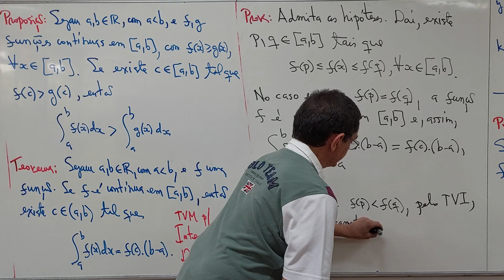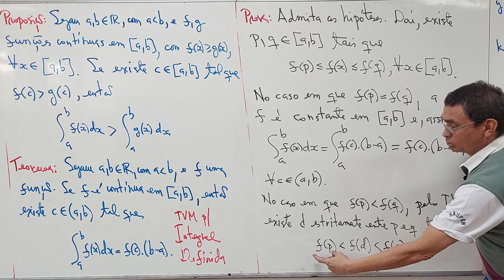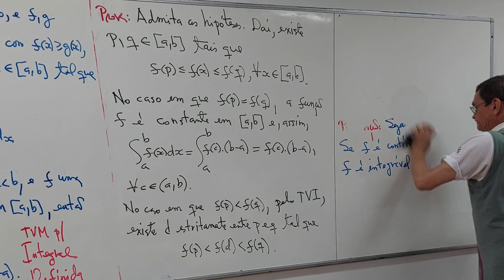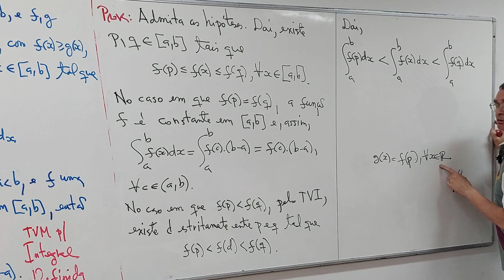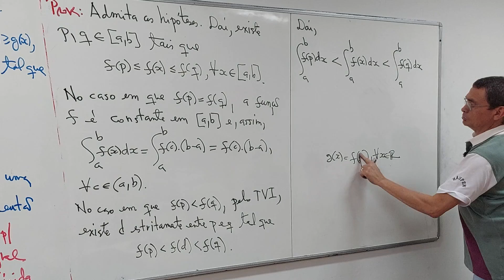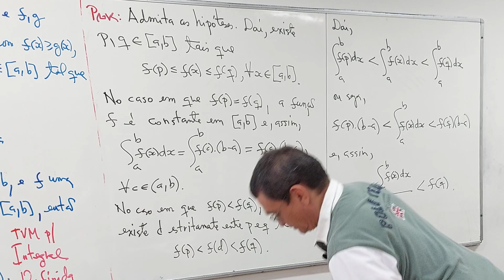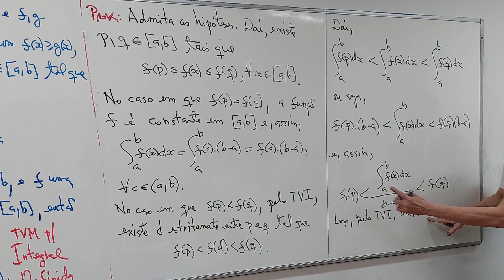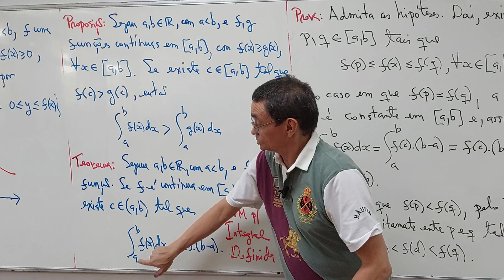Aula 35 - Parte 06/06 - Ciência da Computação - rjs20240912091338252423997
2024, ofertada ao Curso de Ciência